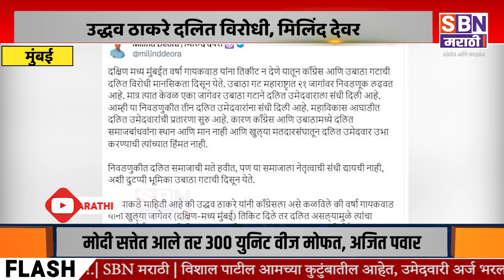MUMBAI | उद्धव ठाकरे दलित विरोधी, काँग्रेसला सांगून गायकवाडांचं तिकीट कापलं; मिलिंद देवरांचा आरोप.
उद्धव ठाकरे दलित विरोधी, काँग्रेसला सांगून वर्षा गायकवाडांचं तिकीट कापलं; मिलिंद देवरांचा आरोप.